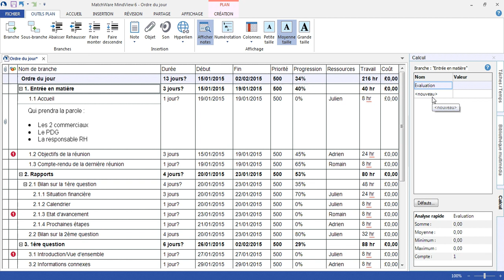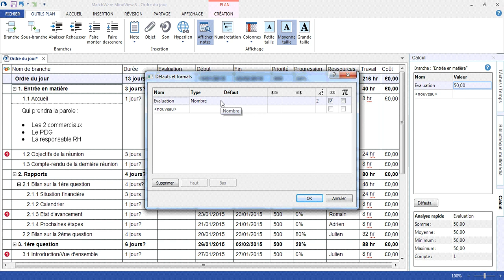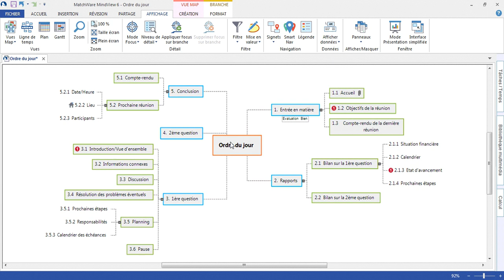Vidéo Nouveautés de MindView 6 - Colonne personnalisées et ordre des colonnes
Dans les vues Plan et Gantt, il est maintenant possible d'ajouter des colonnes contenant les valeurs numériques et textuelles que vous avez associées aux branches au moyen du panneau Calcul.

De plus, MindView 6 vous permet de modifier l'agencement des colonnes dans ces vues Plan et Gantt par simple glissement, pour une meilleure appréciation des données.